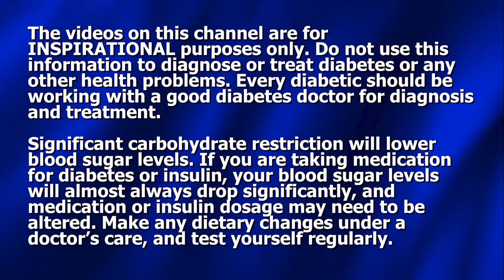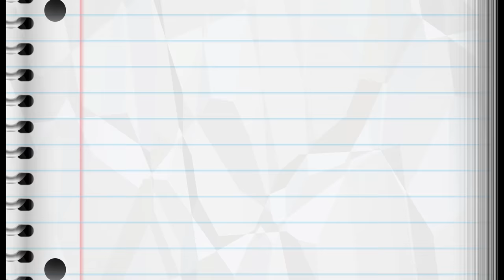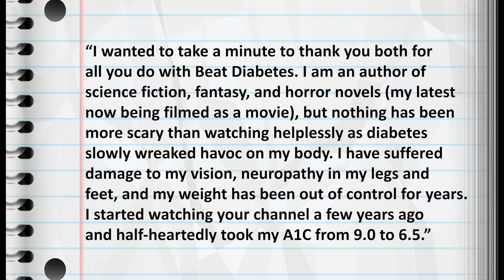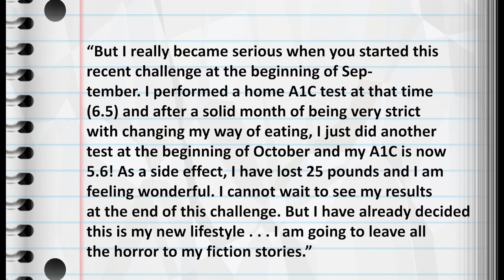The Diabetes "nuclear option" that brings down glucose levels - fast!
Dennis Pollock discusses the best option for lower glucose fast, and turning diabetics into non-diabetics, often in less than a year.